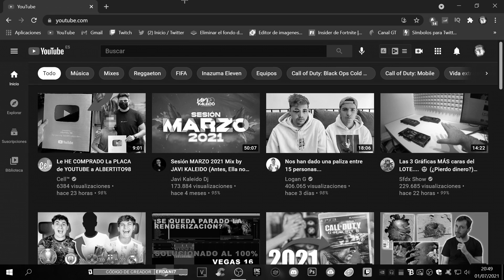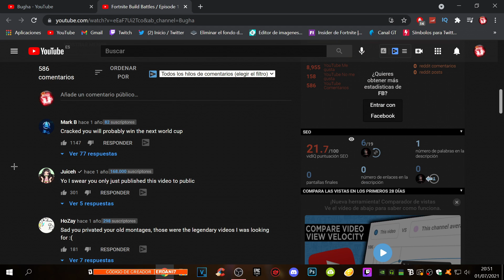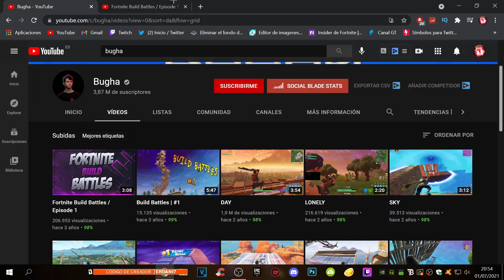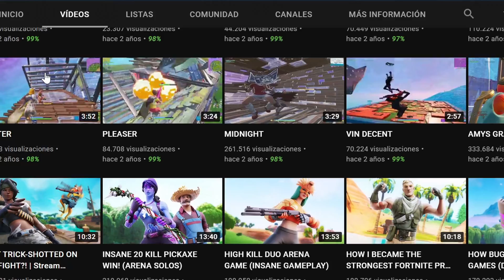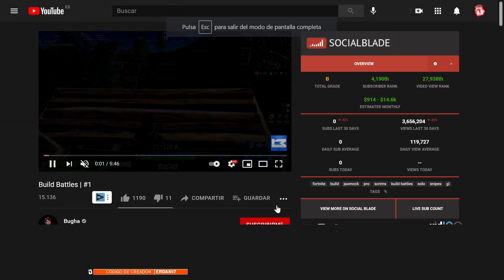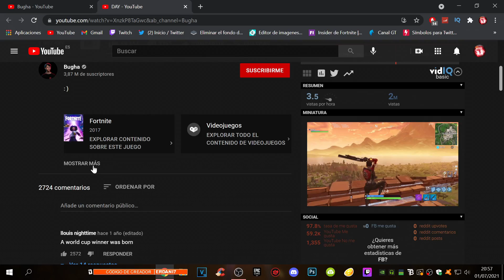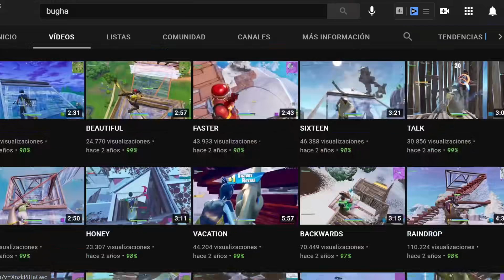ASI FUERON LOS PRIMEROS VIDEOS DE FORTNITE DE BUGHA *EL CAMPEÓN DEL MUNDO DE FORTNITE* #1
ASI FUERON LOS PRIMEROS VIDEOS DE FORTNITE DE BUGHA *EL CAMPEON DEL MUNDO DE FORTNITE* #1
★ CODIGO DE CREADOR: ERDANI7
★ ID epic games: King DaniErBoSs